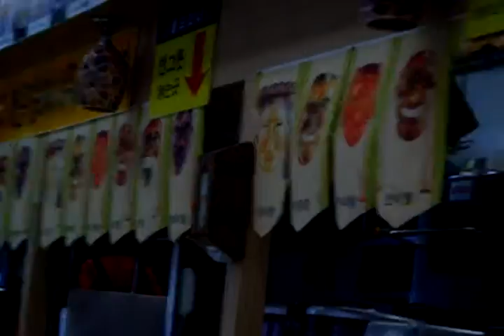Andong Express Bus Terminal. 안동 고속버스 터미널. 安東汽车站 . Andong 。KOREA